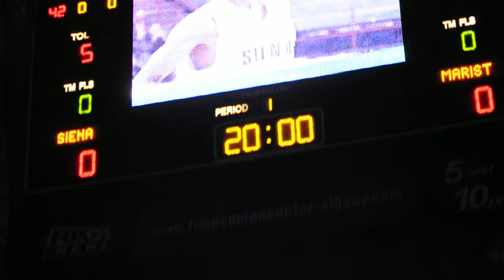Player Introductions | Siena vs. Marist | Times Union Center (02/28/10)